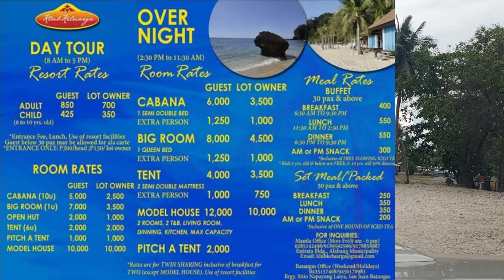THE KLUB KELUARGA PRIVATE RESORT FULL TOUR! LAIYA, SAN JUAN, BATANGAS. PART 2